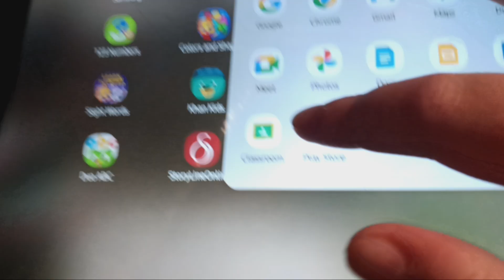December 6, 2024